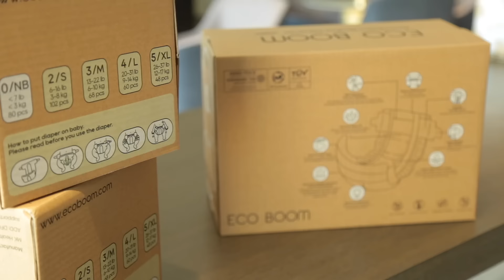ECO BOOM Bamboo Baby Diaper PURE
Our diaper has CE, Vegan, CPC, OEKO-TEX, OK-Biobased, FSC certificates.